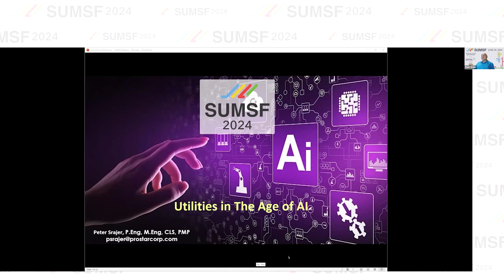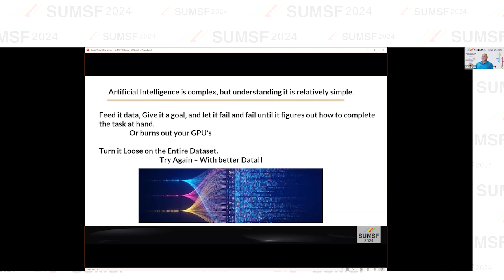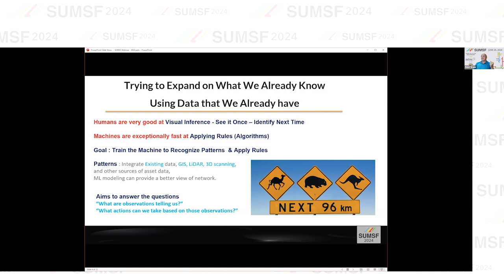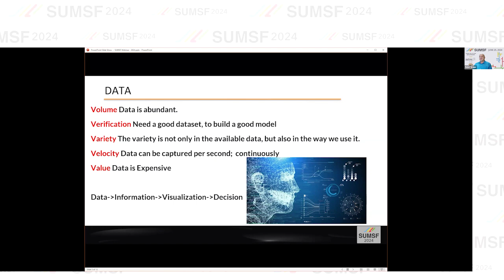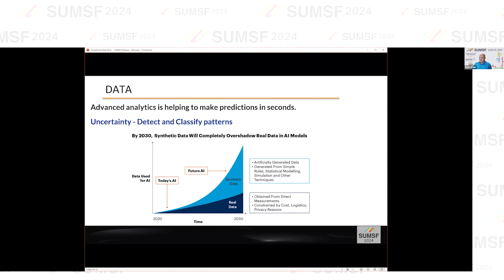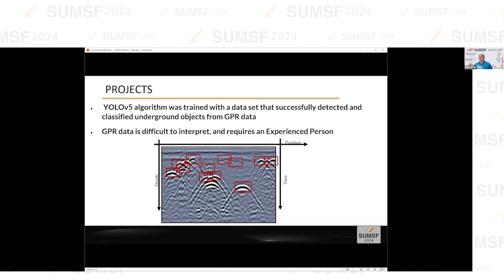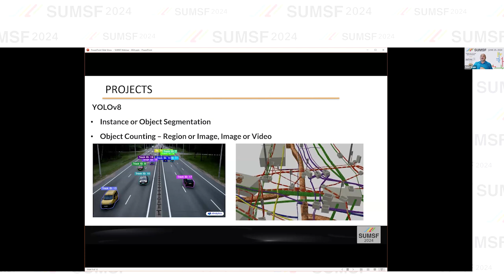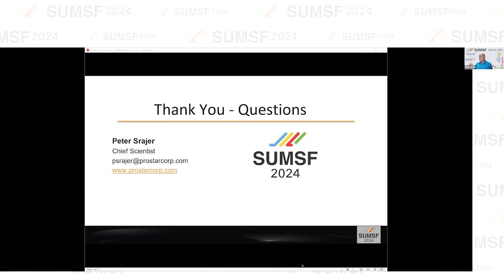Keynote: Subsurface Utility Mapping and GeoAI | SUMSF 2024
The applications of GeoAI are as wide and diverse as our imaginations. Many applications like remote sensing, image classification and object detection using computer vision, improve visual clarity and allow higher zoom levels using super-resolution networks, extract geospatial information from unstructured data using natural language processing, deep learning application for large 3D geospatial datasets etc. and have shown positive trends in GeoAI.

With the increasing focus on damage prevention, public safety concerns, and environmental damage due to underground utility strikes, it has become more critical to accuracy locate, store and be able to visualize subsurface utilities. We show several key technical and business details when implementing a subsurface mapping system from data collection to the use of machine learning for 3D modelling and visualization and give real world examples and use cases of the different levels of accuracy needed and how they were implemented in field operations.